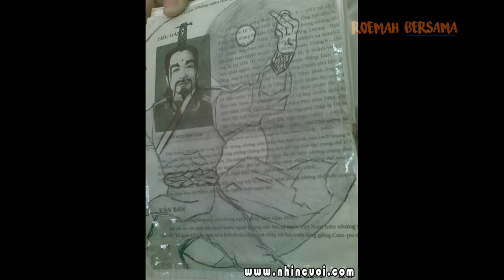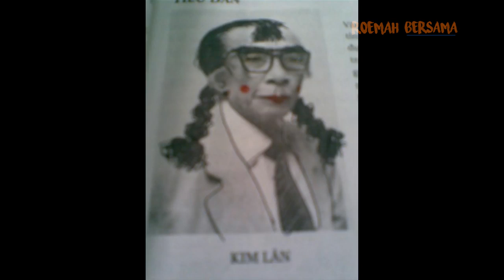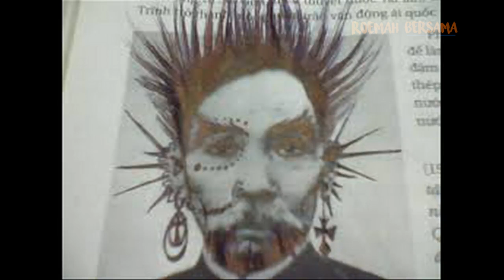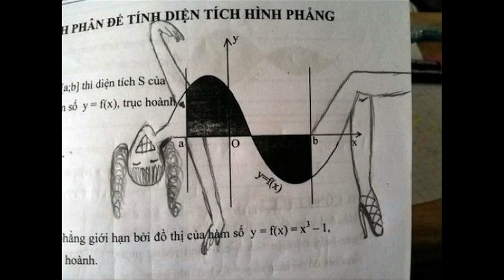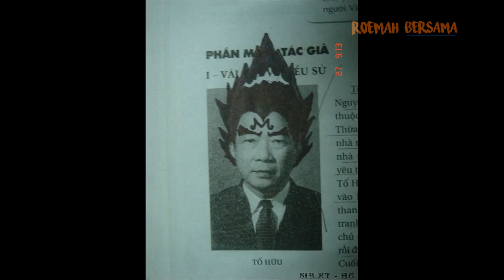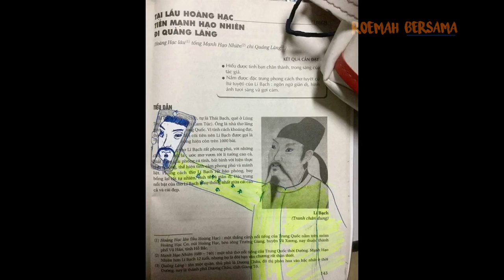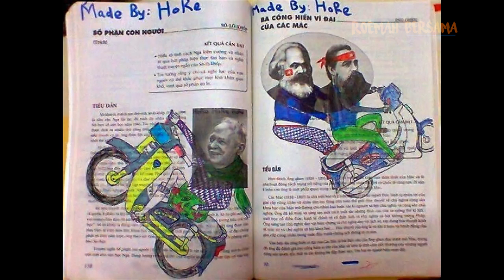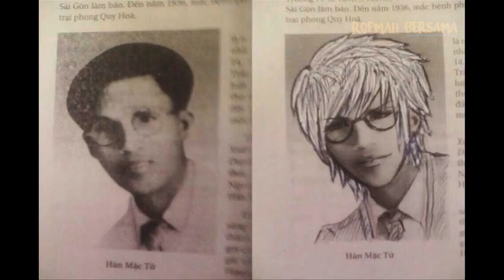Creative Draw Part 1